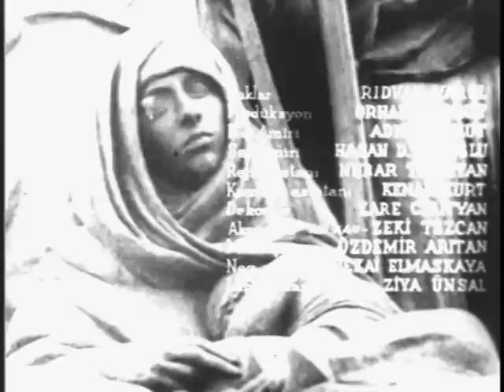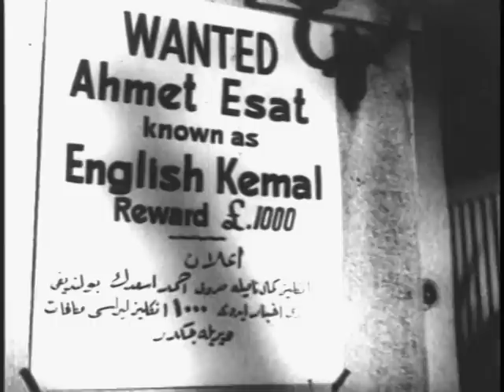İzmir Ateşler İçinde - Eski Türk Filmi Tek Parça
Türk casusu İngiliz Kemal ile, bir general kızının aşk ve macera öyküsü.

Tür: Dram ,  Gizem ,  Polisiye ,  Romantik ,  Savaş
Yapım Yılı: 1959
Yönetmen: Nuri O. Ergün
Yapımcı: Nuri O. Ergün
Oyuncular: Ahmet Mekin ,  Kenan Pars ,  Atıf Kaptan ,  Hadi Hün ,  Mualla Kaynak